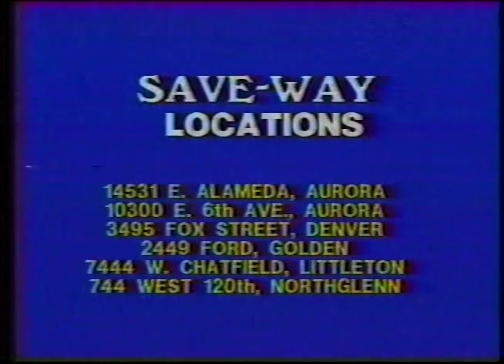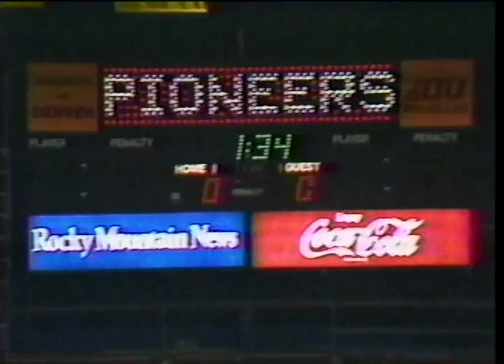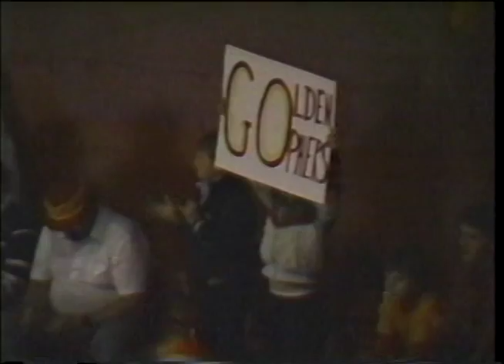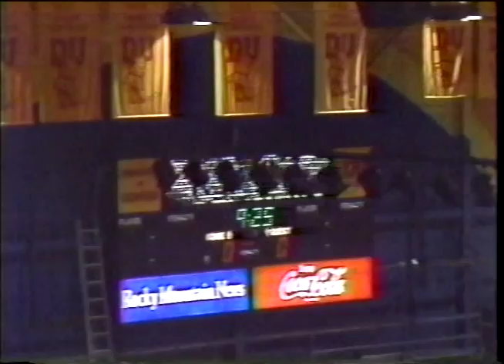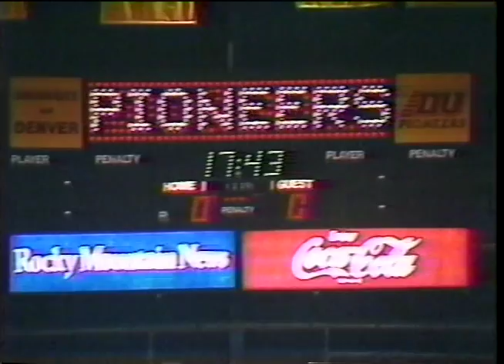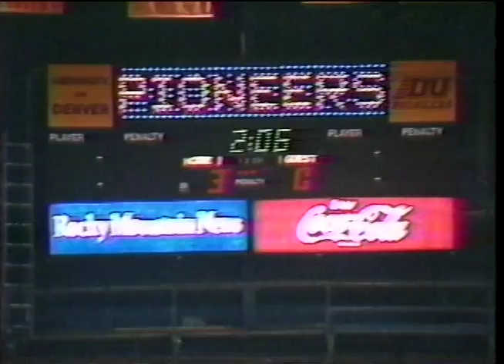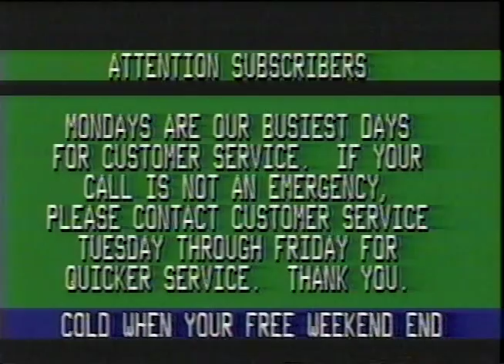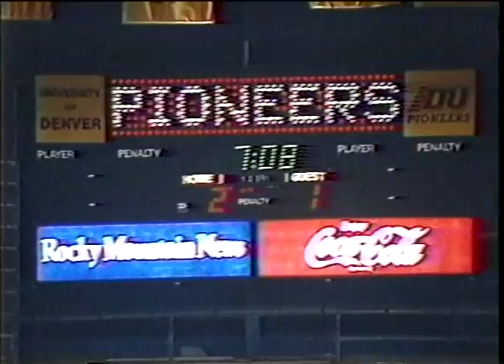DU/MN WCHA 1986 playoffs game 1 + Duluth footage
DU wins 3-0 plus footage of the week before with Duluth.